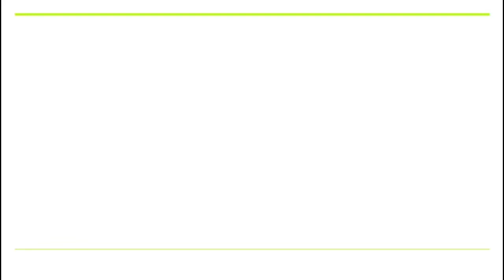Osho Meditation Camp I Daudpur Ashram Bhopal M P I Ma Osheen I Dr. Meena Jindal I Dive Inside I Osho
Osho Meditation Camp I Daudpur Ashram Rajasthan I Ma Osheen I Dr. Meena Jindal I Dive Inside I Osho
Upcoming Osho Meditation Camp ?
Osho meditation Camp with less fee?
Upcoming Osho Ashram ?
How can I get entry in Osho ashram?

Ma Osheen ( Dr. Meena Jindal)